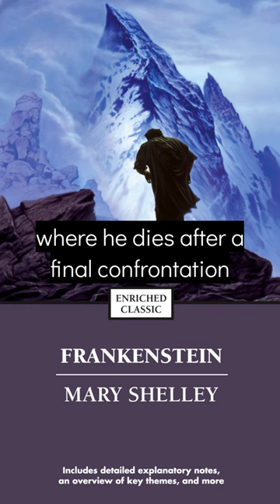Frankenstein by Mary Shelley [Story][Explain]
Frankenstein by Mary Shelley tells the story of a young scientist, Victor Frankenstein, who is consumed by his desire to create life from the dead. After a successful experiment, he creates a creature from dead body parts. The creature, soon named Frankenstein, is rejected by society due to his grotesque appearance. Humiliated and alone, the creature turns to Victor for companionship, but Victor rejects him as well. Desperate for revenge, the creature is driven to murder Victor’s loved ones. In the end, Victor tracks the creature to the Arctic, where he dies after a final confrontation. The novel explores themes of science, knowledge, and the consequences of unchecked ambition.